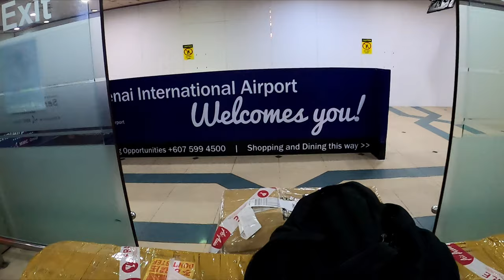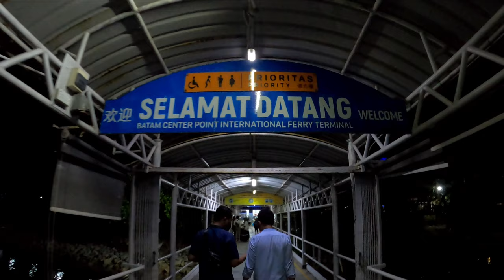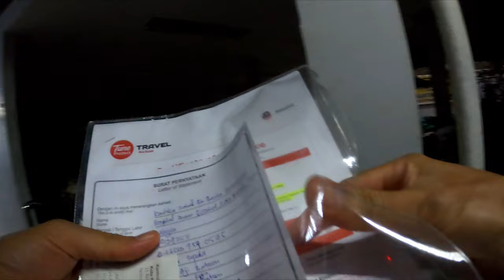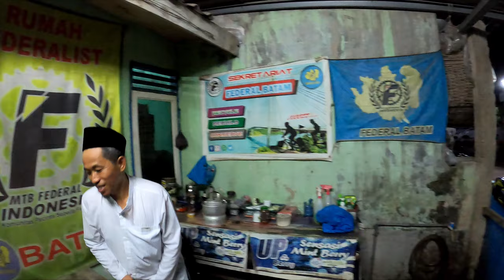Bikepack : Part 1 | Tour Batam Bintan 2022 | Day 1 (KK-JB-BATAM)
Tour Date : 28/05-11/06/2022
Tour Ride : 29 Mei - 9 Jun/2022

Tarikh : 28 Mei
Lokasi : KKIA (Sabah) - SIA (Johor) - Terminal Feri Berjaya Waterfront - Terminal Feri Batam Centre

Ketibaan kami di KKIA secara rawak di dahului oleh Azhar, Stella dan John Tabat sekitar 5:30am hingga 6:30am.

Kami semua membuat timbangan terakhir sebelum 'drop baggage' bagi memastikan tiada lebihan kargo.

Nampaknya nasib tidak menyebelahi kami kerana datang awal pun terpaksa berbaris juga memandangkan kiosk Air Asia Sabah tidak mencetak baggage tag setelah 'QR CODE SCAN' atau pun salah langkah arahan... lama tidak terbang ba 😅😅

Sedang kami asyik menikmati sarapan pagi sambil bertukar cerita di balai berlepas tergerak hati untuk ke 'Departure Gate'. pergh, sikit lagi ketinggalan kapal kerana 'bridge crew' sudah membuat 3 kali panggilan lewat nama penumpang.

Orang cakap kalau sudah kena tunggu memang kena tunggu tapi malu juga ketika memasuki pesawat dan menuju ke kerusi masing-masing. Nasib kami duduk berpecah, tidak ketara kelambatan gia...😁😁

Setibanya di Lapangan Terbang Antarabangsa Senai, Johor sekitar jam 12:30pm, tourer Amar sudah siap menunggu kami untuk membantu mengangkut basikal dan menghantar ke Pelabuhan Stulang (Johor - Batam). Perjalanan mengambil masa sejam (1 jam) bergantung kepada keadaan trafik.

Keadaan di Stulang Berjaya Waterfront Ferry Terminal tidak begitu sesak cuma pembelian tiket kena 'Walk In'. Ketika melayari sesawang (website) SBWFT kaedah tempahan secara talian memang ada tetapi hanya 2 hari sebelum berangkat. Malangnya ketika hari yang di tunggu, kaedah ini tidak dapat di lakukan. Oleh itu sebaiknya 'touring buddies' harus merancang awal sehari pada setiap jelajah.

Kehadiran tourer Aidil Azman menceriakan lagi suasana. Setelah semua urusan pembelian tiket selesai kami mengambil gambar kenangan bersama.

Pelayaran menaiki feri ke Terminal Feri Batam Centre daripada SBWFT mengambil masa ~2 jam (2pm-4pm). Walau bagaimana pun terdapat masalah di peringkat pengurusan feri (Mal-Indo) maka feri belayar pada jam 7pm.

Ketika hampir tiba di Terminal Feri Batam Centre anda 'WAJIB' mengisi borang pengisytiharan. Ketibaan kami di sambut oleh Komunitas Sepeda Federal Batam. Lokasi pertama ialah Warung Sate dan Gule Pak Ali di Primajaya. Mantep satay daging dan kambingnya. Anda harus cuba.

Selain itu anda juga harus cuba ayam bakar, kopi susu (pastikan cakap kepada pelayannya susu harus kurangkan), Teh O Beng dan Es Jeruk. PALING PENTING Nasi Putih perlu 2 piring kepada yang kuat makan..🤤🤤

Makan pun sudah, pembelian 'SIM CARD' SIPATI pun sudah maka kami semua menuju ke Rumah Federal Batam. Menurunkan dan meletak basikal beserta beberapa kelengkapan untuk di tingalkan kerana esok kami akan memasang basikal dengan bantuan rakan-rakan.

Kita simpan dulu 'tools' sebab ianya akan di gunakan 2 hari lagi.

p/s :
1) Jangan lupa SOP perjalanan ke luar negara..Lengkap Vaksin, Insurans, PCR;

2) TQ Stella kerana belanja kami makan malam di Warung Sate dan Gule Pak Ali.

3) Pastikan pembelian SIM CARD kamurang berdaftar ya. Jangan la pilih cara mudah kalau handphone canggih kacawali HP Si John Tabat. Plug & Play. Rasain lo enggak ada update hingga ke pagi 😛😜😝